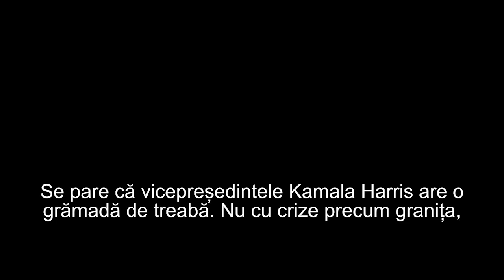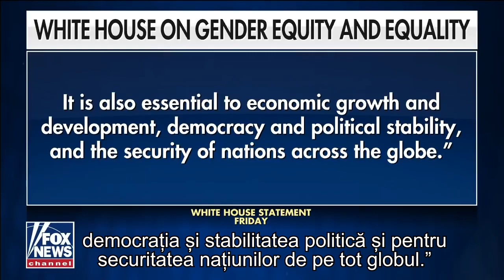Kamala Harris prioritizează implementarea ideologiei de gen in ciuda altor probleme mai importante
CIF: 33686860